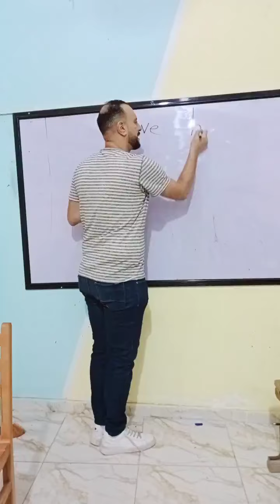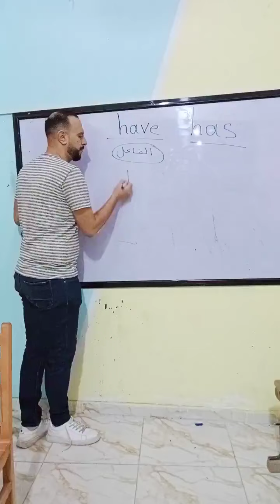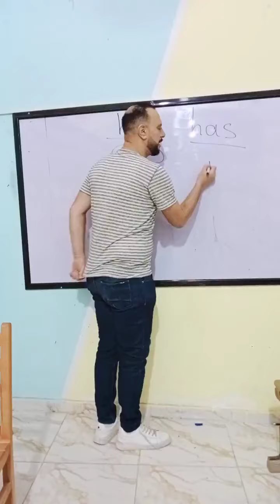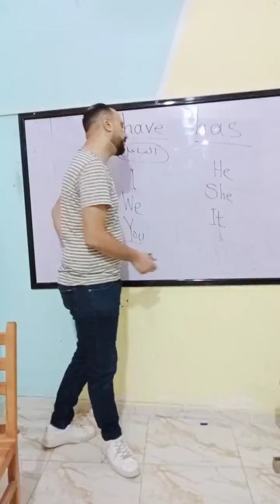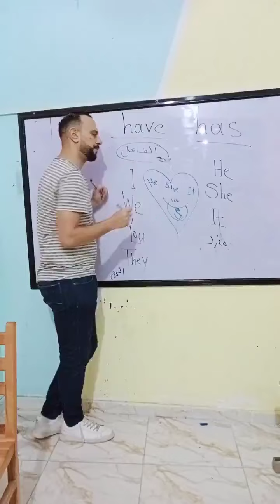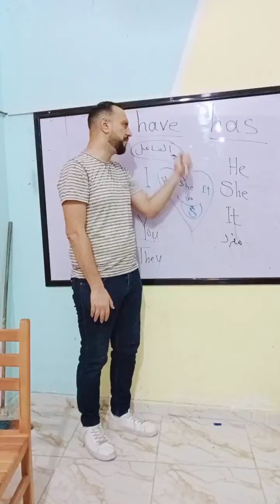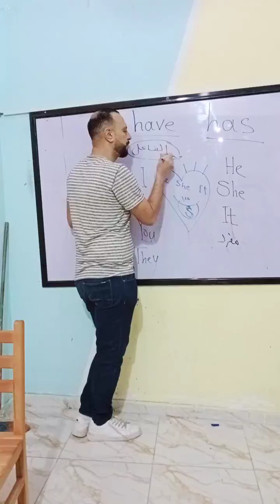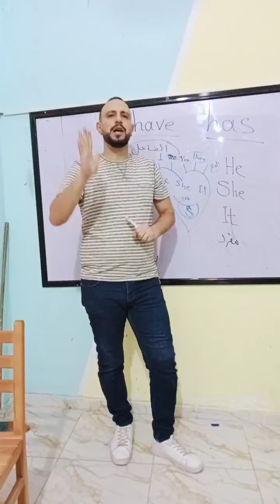أفضل شرح لقاعدة have /has للصف الثاني الابتدائي /الجزء الأول /المستر الفرفوش/مستر ابراهيم جاد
أفضل شرح لقاعدة have /has للصف الثاني الابتدائي /ملك الجرامر /المستر الفرفوش/مستر ابراهيم جاد

للحجز والاستفسار يرجى التواصل على:- 👇🏻👇🏻